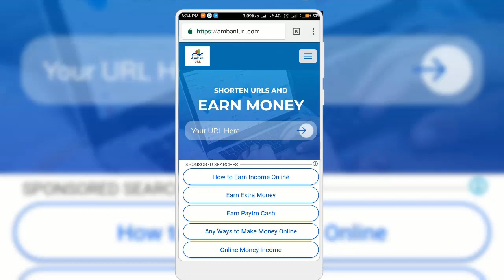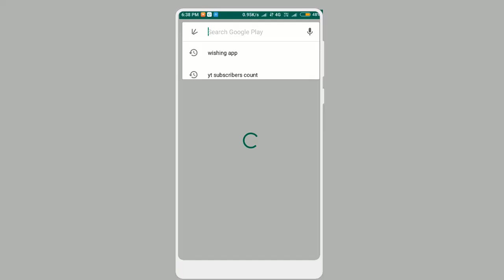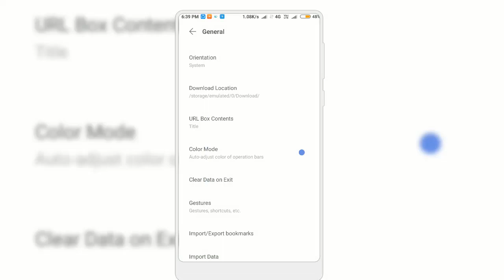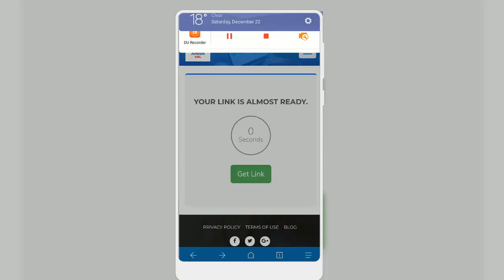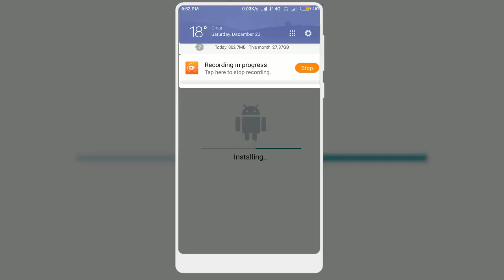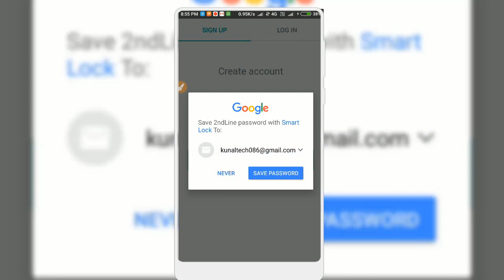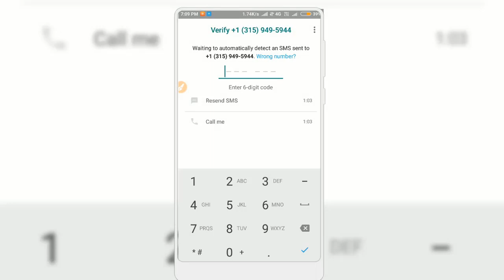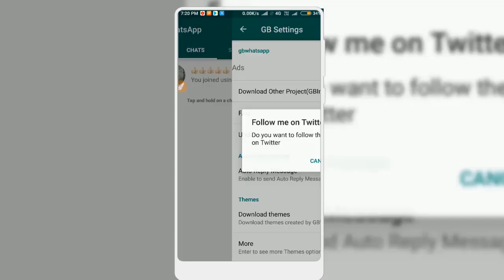(NEW) SECRET TRICK TO GET FREE ROYAL PASS! 😉GET ROYAL PASS FREE | FREE UC|| PUBG MOBILE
join the website from here - 😉😉 earn $100 per day with a huge network .

2. Gb what's app - dual what's app